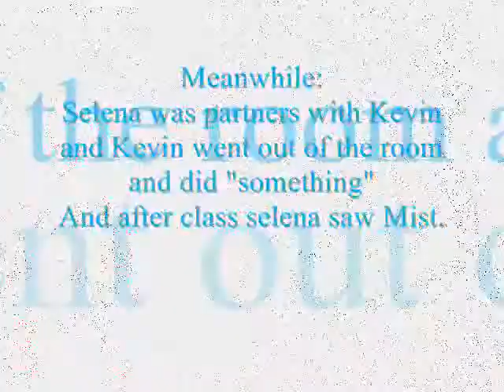The New Kid Chapter3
Hi hi,heres chapter 3
Chapter 3
Selena-ok..weird...lets just go!
Nick-okay
-they walk to school with Kevin sneaking behind them-
Misty-*walks around*ok..locker..285. *looking around walks up to Nick*hey,nick do you know where locker 285 is?
Nick-*his eyes widened*uh...over there. *he pointed to the one right by kevins*
Misty-i rather wish i was still unpacking at my house!
Nick-im sorry,whatever he does ill try to stop him..
Selena-*walks up*Do you know where locker 287 is?
Nick-*pointed to the other side of kevins locker* sorry girls.
Misty-we "might" live...*slowly walks to her locker and opens it*books. binders. more books...pictures...-
Kevin-why,hello *sly smile*
Misty-*under breath*shit...*normal*oh,hi...i gotta go to the...*looks around*restroom!*runs fast into the girls bathroom*phew,phew,phew!!! running is NOT a good idea,but i probably have to do it every single day..GREAT!*waits till the bell rings and walks out and screams*
-with selena while Misty ran to the bath room-
Selena-shit...uh..hello?
Kevin-*evil smile*hello...
Selena-*runs to Nick*Your brother is creeping me out!
Nick-Im really sorry..he tries,but sometimes he acts nice..guess not to you two!but,is your mom there for the day?or you twos mom?
Selena-n-no...she works at sonic 7:00am till midnight...
Nick-*frowns*he'll do some things then.
Selena-wha-what kind of "things"
Nick-you DONT want to know!
Selena-atleast i have a brother!
Nick-is he strong?
Selena-dammit.
Nick-yeah...
*bell rings*
Selena-well,bye!
Nick-Good luck!!!
Selena-*slight smile and walks into a class kevin went into*shit...
Kevin-*evil smile*
Class-*just stares at Kevin then Selena whispering*
Selena-anyone have a seat left?
???-I have one!!your lucky i saved you!
Selena-*looks at who said that,smiled and sat down with her*THANK YOU SO MUCH!
???-i try!
Selena-whats your name?
???-Miley,Miley cyrus,you?
Selena-Im selena,Selena Lovato..
Miley-cool name!
Selena-thanks!yours too! and thank you again!*sees Kevin get out of his seat and go out the door*Hes going to kill me.
Miley-I hope not!Your not a virg,are you?
Selena-dammit,i am!!
Miley-yeah,your dead...
Selena-*frowns even more*if he gets close to me ill cut his crotch off!
Miley-*giggles*funny!
Selena-oooh!look at that boy over there!!*sees a boy turned away from them but she could see the back of his head and his hair was curly just like...*Nick?
???-*turns around*huh???
Selena-thank god!*walks over to him*Nick your brother is going to literally kill me!!HELP!!
Nick-im sorry,i wonder why he went out of th-misty!bathroom!
Selena-dammit!Kevin's gonna kill her too!*runs out the room but slowly backs in*
Nick-S-selena?*walks to see what she saw and he gasped and whispered*What does kevin think hes doing?
Selena-k-k--
Nick-kissing her..
Selena-if he THINKS he-
Nick-ssshh!!The teacher is coming! *they run to their seats and sit*
Selena-i feel sorry for mist...
Miley-why?and whos mist?
Selena-my sister and kevin is-
Teacher-*slaps a ruler on his desk*SHUSH!
Class-*Shushed!*(lol)
Teacher-I am Mr.Flinch *spells it on the board*and I will assign you partners!*says random names*and Selena Lovato and Mr.Kevin Jonas
Selena-*her eyes got so wide they hurt*WHAT?
Mr.Flinch-Miss.Lovato?Is there a problem?
Selena-Huge one!Can i have ANOTHER partner?
Mr.Flinch-NO! i assigned you your partner!No exchanges!
Selena-*getting teary*im going to die.
Miley-you think hes going to hurt you THAT bad?
Selena-YES!
Miley-your right...
---3O minutes in class---
Kevin-*walks in*sorry Mr.*looks at board*Flinch?
Mr.Flinch-*gets scared*yes..Mr.Jonas. your partners with Miss.Selena Lovato *points to her with a shakey hand*
Kevin-*smiles*Per-fect.*sits in his seat*
Selena-Im gonna die,im gonna die,im gonna die,im gonna die..*bell rings*AHH!
Miley-You seem really,REALLY scared!
Selena-I AM!!!*walks out of class and sees Misty on the ground*Misty??*runs to her*Mist,whats wrong?!?!
Misty-i-ill tell you at h-h-home.
Why did Misty scream?!?!?!Why was Kevin A FREAK?
Why am i hyper?Why am i saying WHY? Why am i asking questions?I HAVE NO IDEA!!